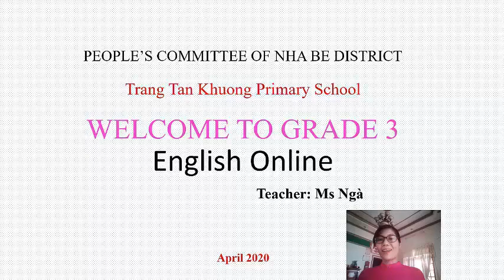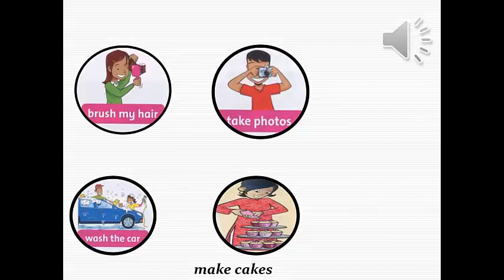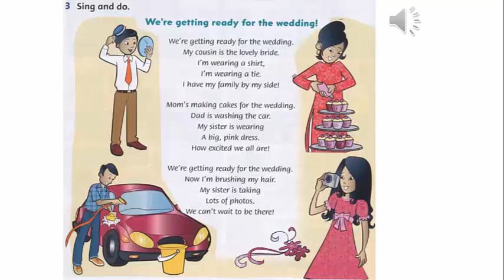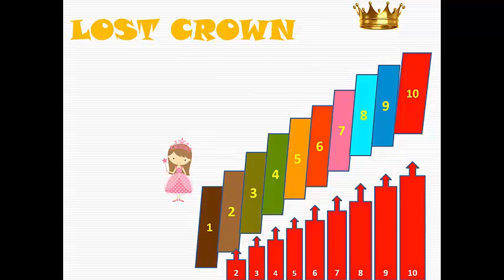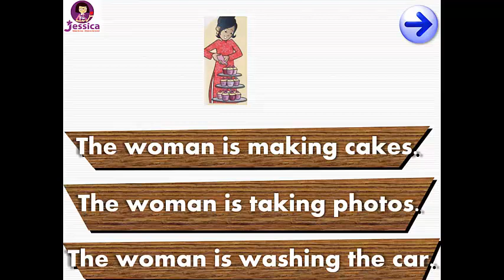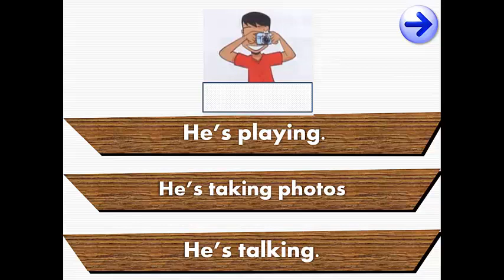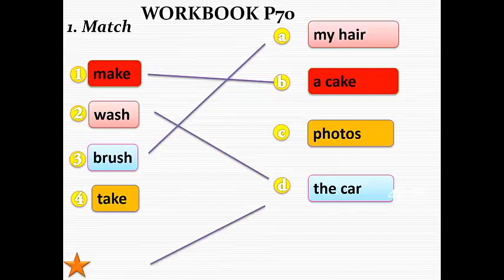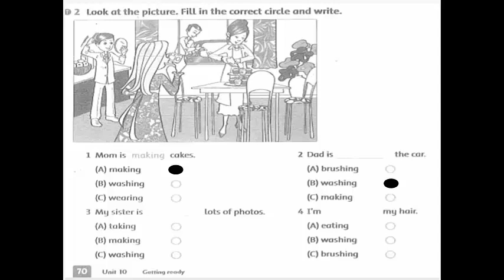TRƯỜNG TH TRANG TẤN KHƯƠNG - TIẾNG ANH - LỚP 3 - UNIT 10 - LESSON 3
- Video bài giảng trực tuyến môn tiếng Anh.